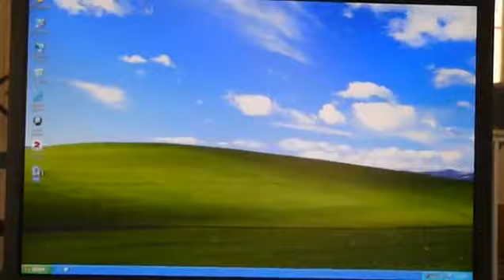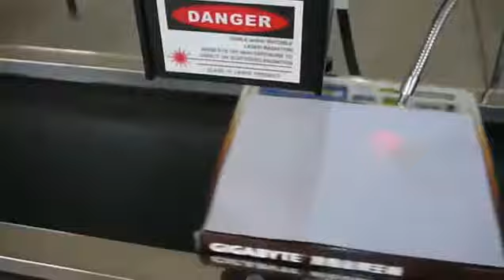30W co2 laser flying marking with conveyor belt - Laser Flying Marking Machine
co2 laser flying marking machine,  co2 laser marking machine
The RS-MC30 is of customized CO2 laser mark-on-the-fly system.
Application industry:
Widely used in the production and expiration date, batch number, shift, manufacturers of pharmaceutical, personal care products, tobacco, food and beverage packaging, alcohol, dairy products, clothing shops, leather, electronic components, chemical building materials and other fields Graphic and text marks such as names and logos.
Follow us for more details at URL